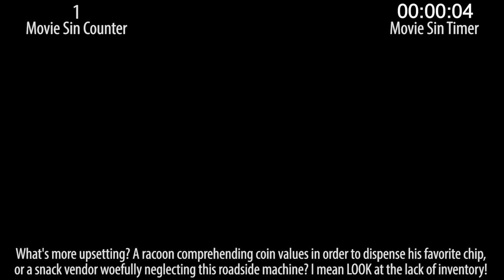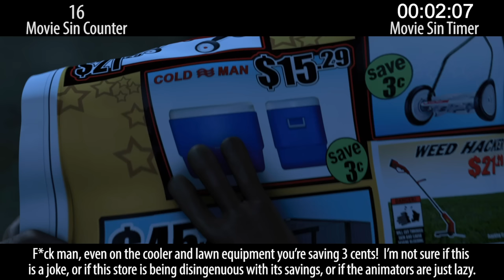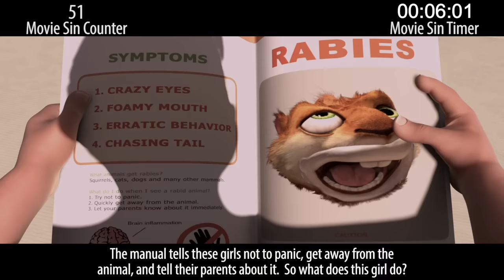Everything Wrong With Over the Hedge In 16 Minutes Or Less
Man, I forgot Over The Hedge even existed!!! And it's not a terrible movie. It's no Pixar, but it's got fun and funny moments. AND Bruce Willis! And sins... so many sins.

Thursday: '90s action sins, baby!